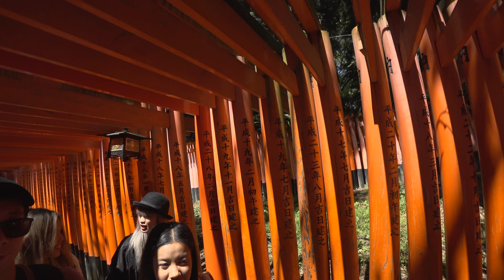교토 여우신사(후시미이나리타이샤, 伏見稲荷大社, ふしみいなりたいしゃ, fushimi inari)